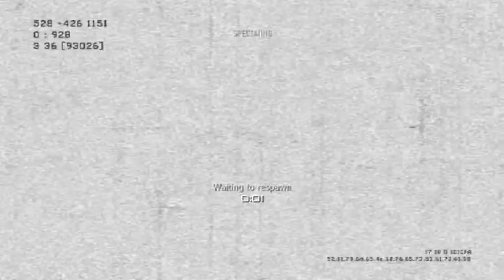KarL7z - MW3 Game Clip